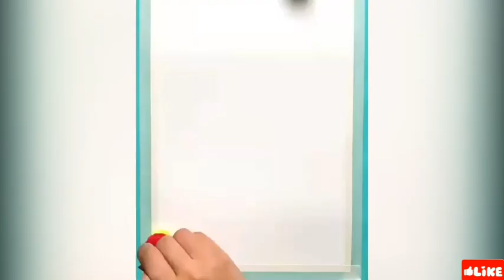Easy Drawing and Colour#drawing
Indian paintings art and culture
art and culture painting
Bengali tutorial painting
easy art for home decoration
drawing scenery easy and beautiful painting

how to draw rabbit drawing from 22 number easy step by

 step@DrawingTalent
How to draw Elephant from number 555 | Easy Elephant drawing for beginners | हाथी चित्र

Easy watercolor painting fo inr beginners/craft tamil

easy drawing acrylic colour
easy drawing art colour
easy animal drawing and colour
easy aeroplane drawing and colour
drawing easy and beautiful and colour
beautiful butterfly and flower scenery#easy drawing#pencil colour art
easy and beautiful drawing with acrylic colour
easy drawing and beautiful colour
easy drawing by colour
easy drawing bird colour
easy drawing butterfly colour
easy drawing black colour
easy drawing by colour pencils
diwali drawing easy and beautiful with colour
scenery drawing with pencil colour easy and beautiful
diwali drawing easy and beautiful with pencil colour
peacock drawing easy and beautiful with colour
nature drawing easy and beautiful with pencil colour
oil pastel colour drawing easy and beautiful
easy drawing cake colour
easy drawing circle colour
easy drawing camel colour
easy drawing cat colour
easy drawing chalk colour
simple drawing and colouring with crayons
easy computer drawing and colour
easy car drawing and colour
easy drawing with colour pencils and crayons
car drawing easy and colour
cow drawing easy and colour
cartoon drawing easy and colour
easy christmas tree drawing and colour
easy drawing doms colour
easy drawing dog colour
easy duck drawing and colour
easy doll drawing and colour
easy drawing girl dress colour
easy drawing with doms colour pencil
deer drawing easy and colour
republic day drawing easy and beautiful with pencil colour
🌈fun and easy colour drawing for miss alisha pk
easy drawing green colour
easy drawing ganpati colour
easy ganesh drawing and colour
easy ganesha drawing and colouring
ganpati drawing easy and colour
ganpati drawing easy with colour easy and beautiful
easy drawing colour house
easy drawing pencil colour house
easy holi drawing and colour